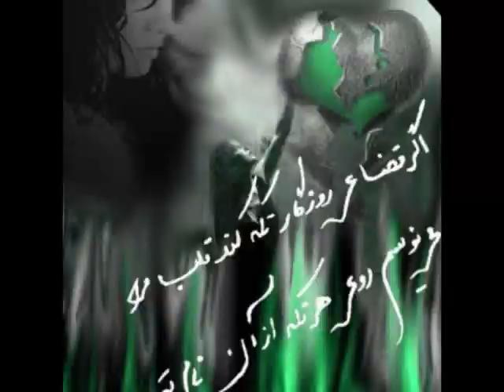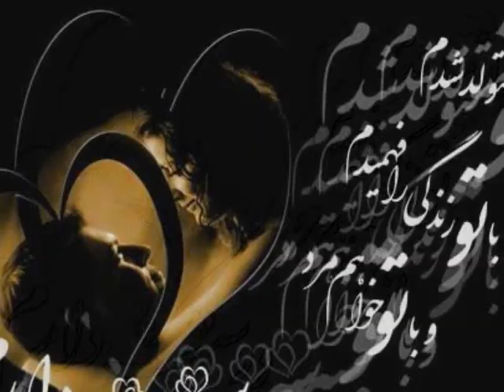Rooze Aval (by Y.K)